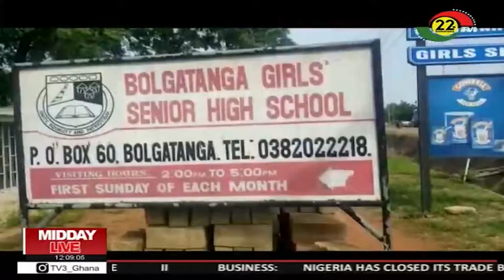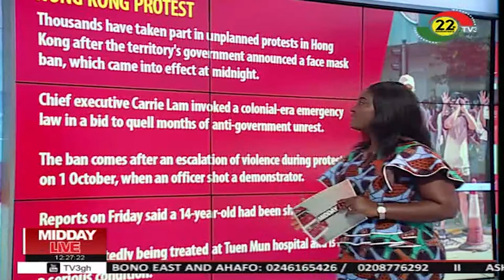MIDDAY LIVE - 5/10/2019